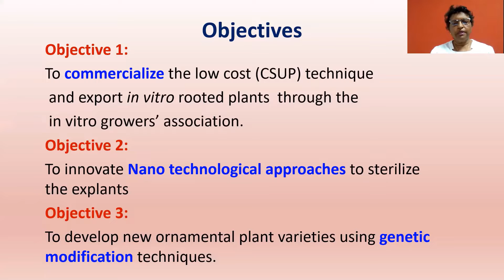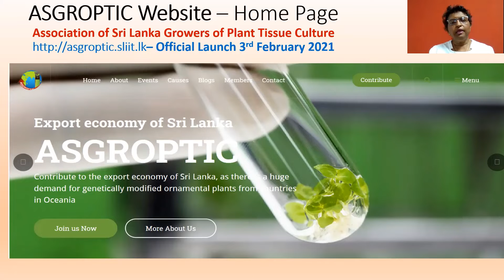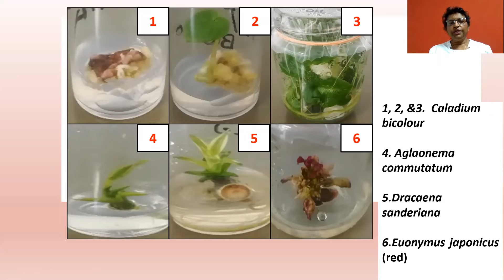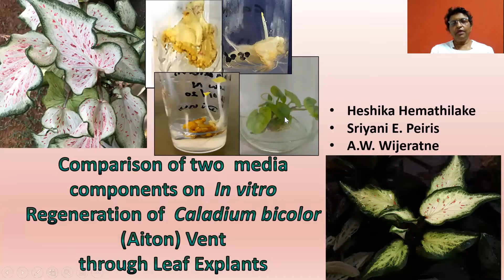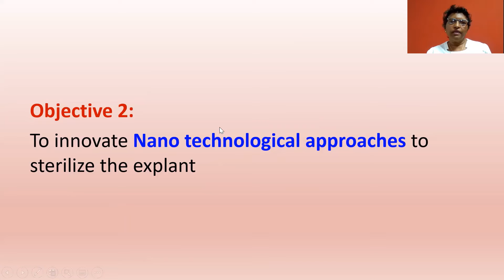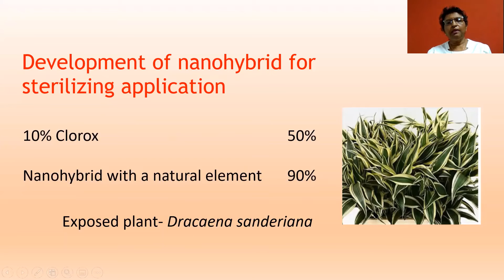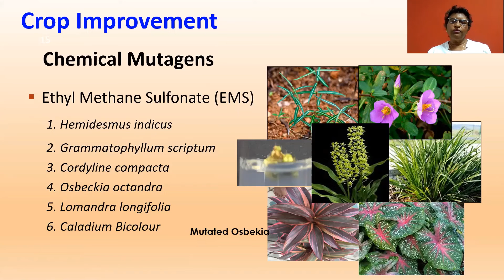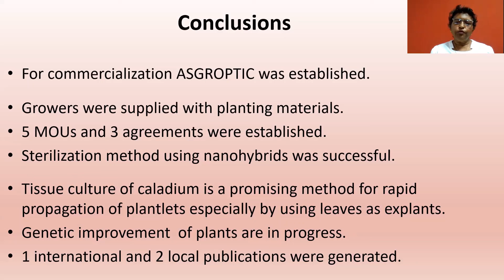Commercialization of low cost Micropropagation for export and Etc.. | SLIIT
As a leading tertiary educational Institute in Sri Lanka, research is an integral part of SLIIT.We strive for a vibrant research culture and numerous initiatives are in place for programming research among the academic and student communities.